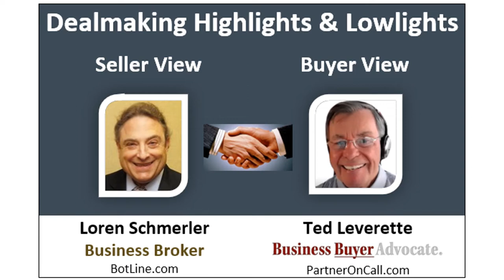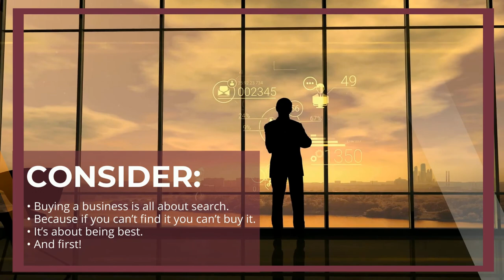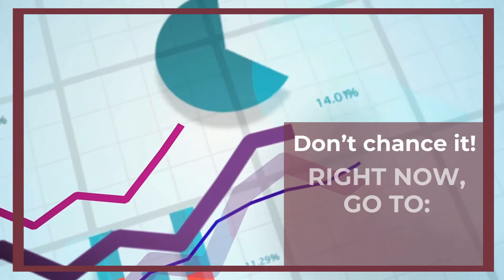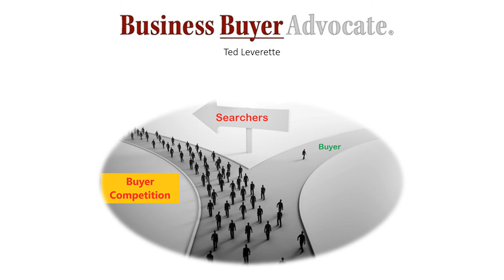Dealmaking Highlights & Lowlights - Seller & Buyer Views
Highlights and lowlights during your work with sellers and buyers of companies.

Avoiding self-defeating behavior.

Tips and actions.

What we foresee on the horizon for sellers and buyers.

He's also on LinkedIn.

Ted Leverette enables buyers of profitable small and midsize businesses in the USA, Canada, Australia and the U.K. to be the 1st choice of brokers and sellers, which results in more-profitable done deals sooner with less aggravation at lower cost. How? Read his how-to books. And then let him help you deploy proven best practices.

Ted J. Leverette, The Original Business Buyer Advocate ®
“Partner" On-Call Network, LLC
Searcher and Transaction Advisory:
Prepare-Search-Offer-Buy
PartnerOnCall.com

(Not a business broker; never have been.)

Get these books on Amazon or PartnerOnCall.com
120 Financial Lifelines for Small Businesses
How to Prepare Yourself and Find the Right Business to Buy
How to Buy the Right Business the Right Way
21st Century Entrepreneur Ideas for Kids and Aspirational Adults (Free)
How to Get ALL the Money You Want For Your Business Without Stealing It (USA and Canadian versions.)